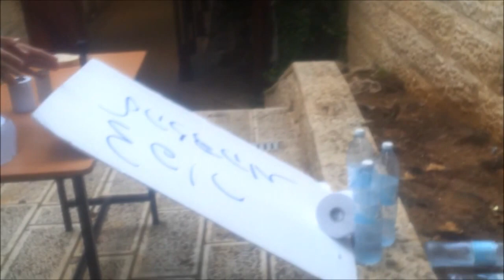פיסיקה ניסוי הקשר בין מסה לאנרגיה קינטית